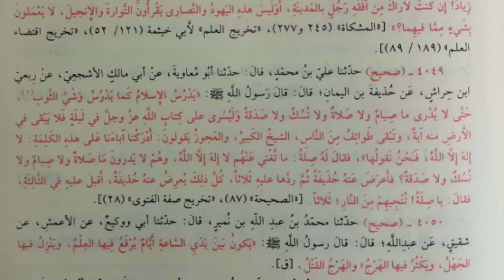Sare Be Namazi Kafir Hain & Taliban Khalafat Reply To Mirza Jehlmi Jawab By Mufti Rashid Mahmood Raz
Whatsapp group mein shamil honay honay k liye es number pr msg krein